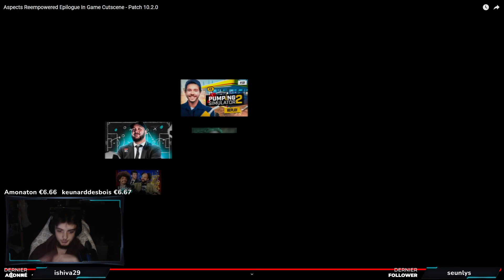WORLD OF WARCRAFT : CINÉMATIQUE FINAL DE DRAGONFLIGHT ?! ANALYSE ! RÉACTION !